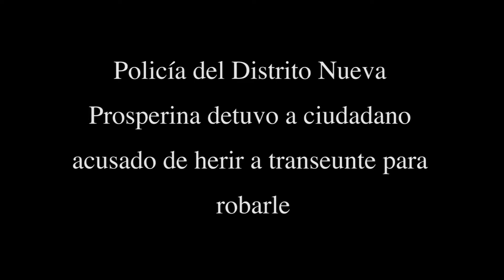Policía capturó a ciudadano que disparó contra un transeunte en Lomas de la Florida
La oportuna acción de la Policía Nacional y el aporte invaluable de los ciudadanos lograron la aprehensión en menos de tres horas de Francisco Javier C. de 37 años de edad, quien según denuncia del perjudicado Walter Chance, le disparó 3 veces por no dejarse robar la mañana de este viernes en Lomas de la Florida.

El jefe de Operaciones de la Policía de la Zona 8 (a), mayor Juan Carlos Soria Alulema, indicó que a través de una llamada de alerta de los habitantes del sector donde ocurrió el hecho, rápidamente la Policía Nacional llegó al lugar y brindó ayuda a la víctima, trasladándolo hasta el hospital Universitario donde le sacaron las balas, alojadas en la mano derecha, en el antebrazo izquierdo y en el mentón. Los médicos manifestaron que la condición del herido es estable al momento.